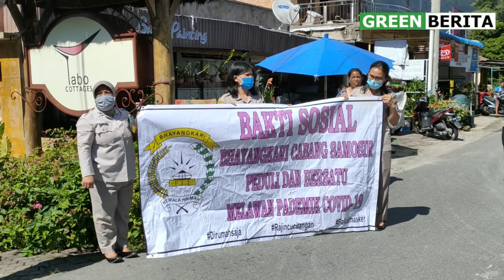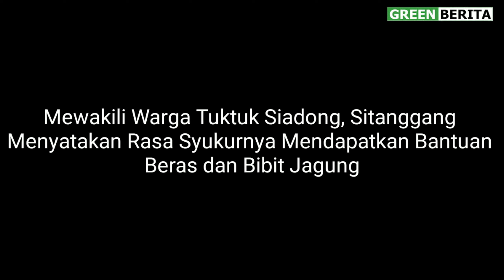Warga Tuktuk Antusias Terima Beras dan Bibit Jagung dari Kapolres Samosir